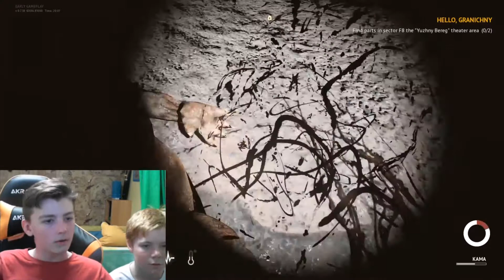VAD ÄR DET DÄR! | Desolate | #1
Hej hej, WalleUfo här. Hoppas att ni gillade videon.
Det hade varit kul om ni kom in på Discord. Genom länken nedan så kommer ni att bli inbjudna till min Discord server. Där kan ni skriva eller prata med oss på SalterWalter eller med varandra.

MEDLEMMAR I SALTERWALTER:
WalleUfo=Walter
WillePigson=Wille
Tagvin=Tage
Potan06=Pontus
Bullen 2006=Vincent
Biltokig06=Edvin

INFORMATION:
Här på youtube så lägger jag upp videos när jag spelar spel. Ibland så vloggar jag men det är väldigt sällan. Jag heter förresten Walter men här på youtube så är mitt namn WalleUfo.

OM NI HAR LÄST ÄNDA HIT NER SÅ ÄR NI COOLA! :)